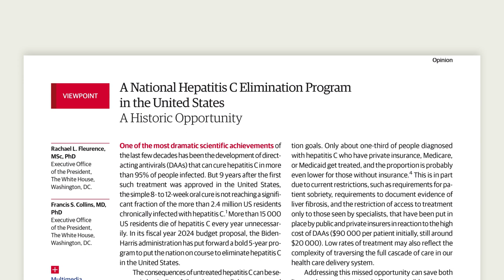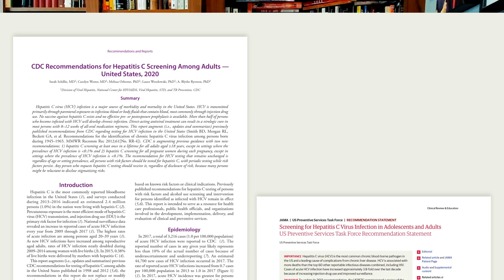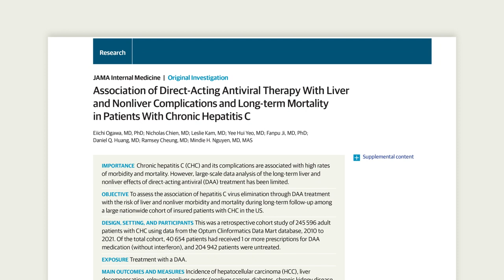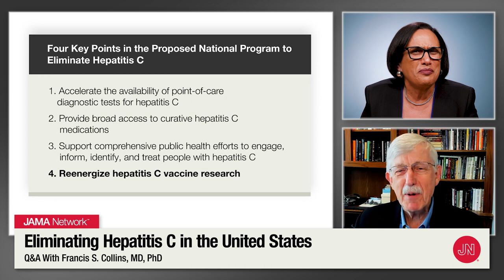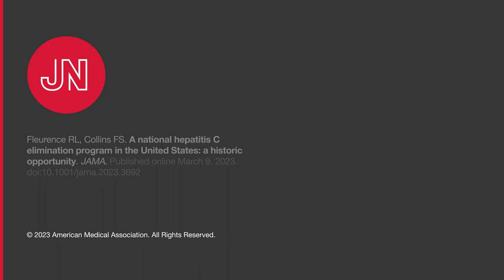Eliminating Hepatitis C in the United States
More than 2 million individuals in the US are chronically infected with hepatitis C, and nearly 15 000 die every year. Antivirals are available but are not reaching the majority of infected individuals. In this Q&A, JAMA Editor in Chief Kirsten Bibbins-Domingo, PhD, MD, MAS, and Francis S. Collins, MD, PhD, discuss a plan to eliminate hepatitis C included in the Biden-Harris 2024 budget proposal.

for more content like this.

Topics discussed in this interview:
00:00 Introduction
01:36 Why hepatitis C?
02:57 Why haven't we done this already?
05:20 People are unaware they're infected
06:27 Does insurance cover hep C cure?
09:23 Cost-savings of eliminating hep C
11:30 Need for better point-of-care testing
13:40 Access to drugs to cure hep C
16:03 Health care delivery
16:51 Preventing infections and vaccines
17:46 Summary of key points
19:37 Coming to the table to get this done
23:47 Role of primary care providers